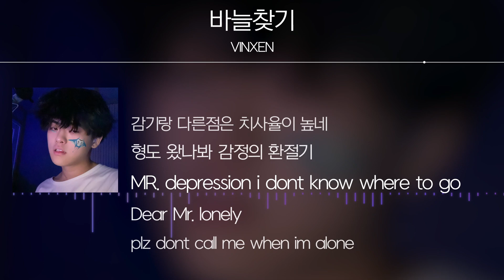VINXEN(빈첸) - 바늘찾기 [Lyrics]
\VINXEN\

\made by\
ILK_OWL(차부엉)

📌본 채널은 수익창출 하지 않습니다.